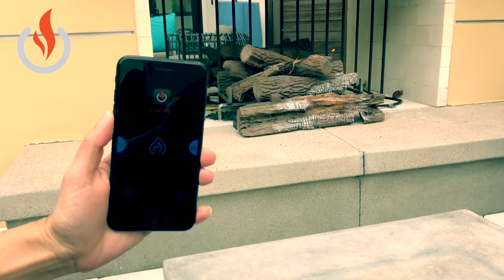i-Flame Smart Remote Control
i-Flame Smart Remote Control with App